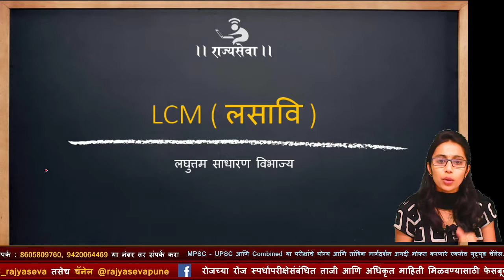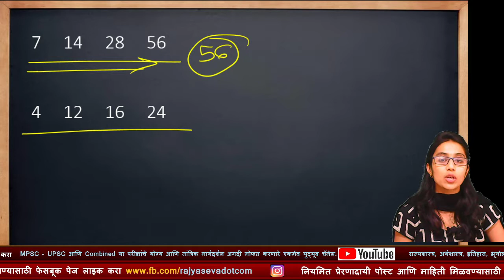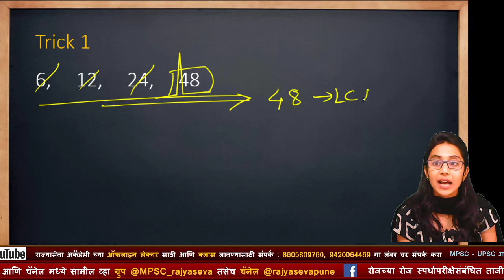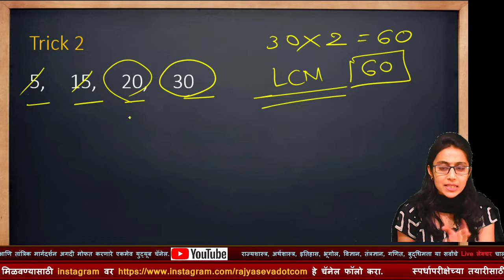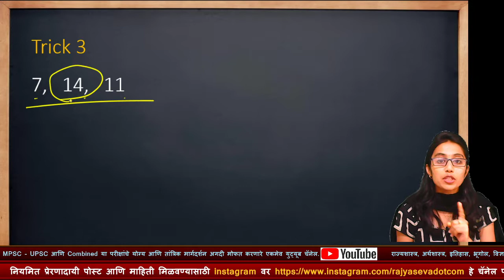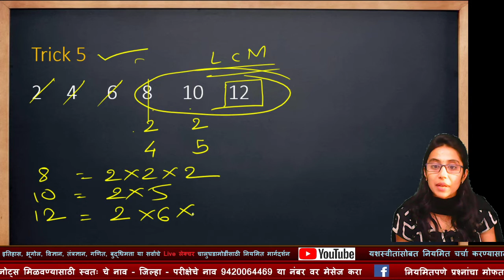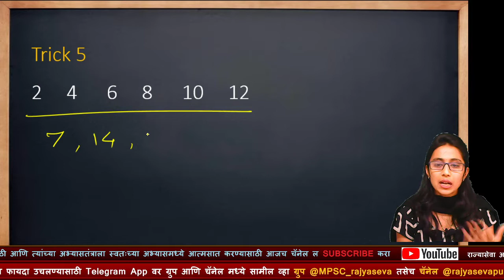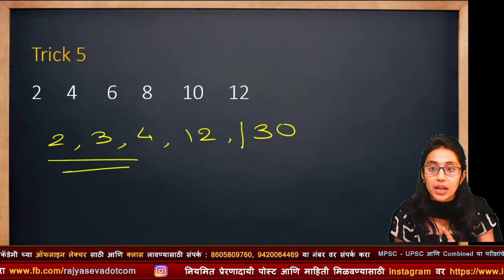Math Trick no. 4 [मराठी] Math Tricks Adda By Sonal Darakh Madam. : LCM - लसावि